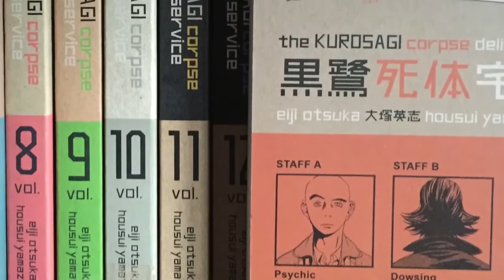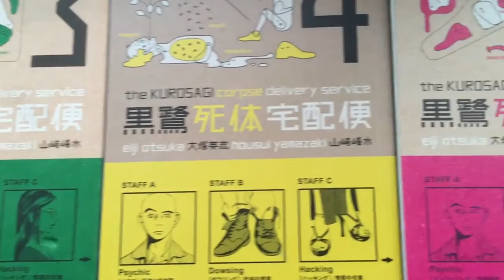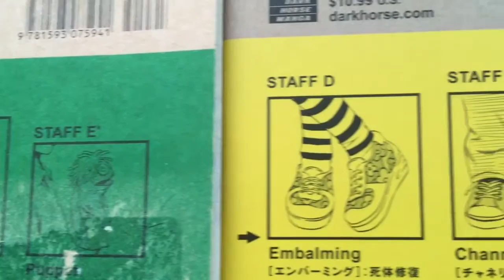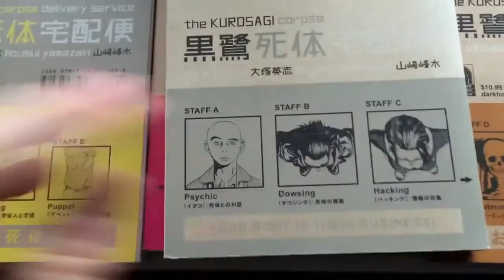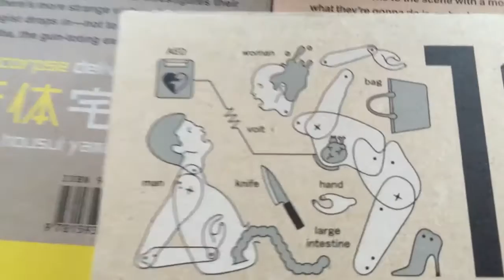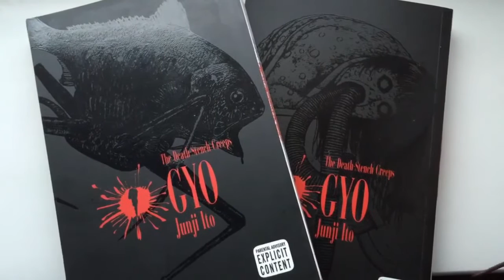The Kurosagi Corpse Delivery Service - Manga Review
Music created on MULAB

Manga
Anime
Reviews
top 10s
Sustain the industy
otaku